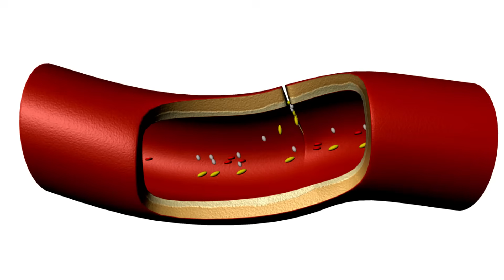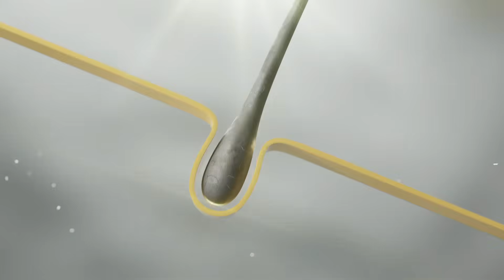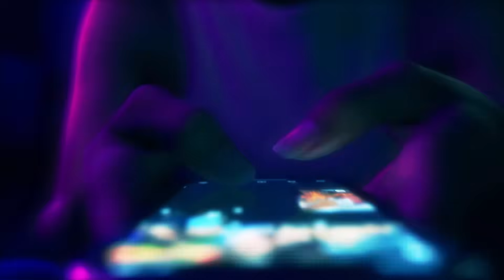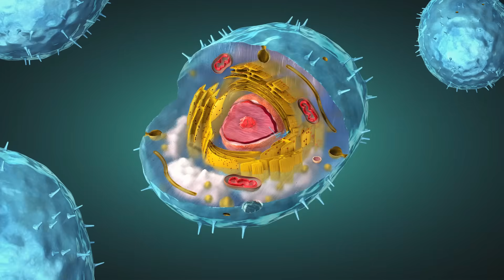Everything About GFC, Exosomes, Seeds, Minoxidil & Hair Growth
In this video, I sit down with Dr. Abirame (Dermatologist) to answer the most asked questions about hair loss treatments, GFC therapy, Minoxidil, Shikakai, Exosomes, diet, and more.
We cover topics like:
✔ Can you donate blood while on GFC treatment?
✔ Does Minoxidil bottle get contaminated when the dropper touches the scalp?
✔ Is Shikakai really safe for daily use?
✔ Who should avoid GFC treatment?
✔ Seeds combo vs Multivitamin tablets – which is better?
✔ Do Minoxidil brands really matter?
✔ What is Exosome treatment?

If you’re struggling with hair fall, thinning hair, or looking for natural & medical solutions for regrowth, this Q&A will give you science-backed answers directly from a dermatologist.

Dr.Abirame Socials

I am yuganathan Founder of Yugavibes and Hair loss victim Sharing my Hair regrowth routine food which helps me to grow my hair back from stage 3 baldness. I went to several clinics before getting treated for hair loss I seen many money minded clinic which is franchise based I learn few things about the Hair I am sharing those information on my videos.
So plz support and follow my contents

To order Yugavibes Seeds Combo

Personal guidance contact
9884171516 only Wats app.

Yugavibes